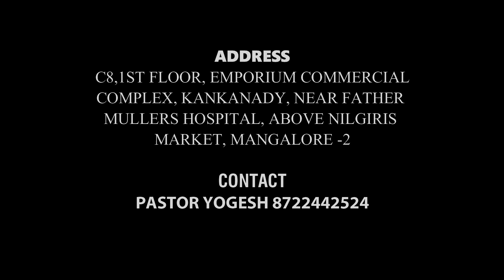Welcome to Mangalore Assemblies of God Church